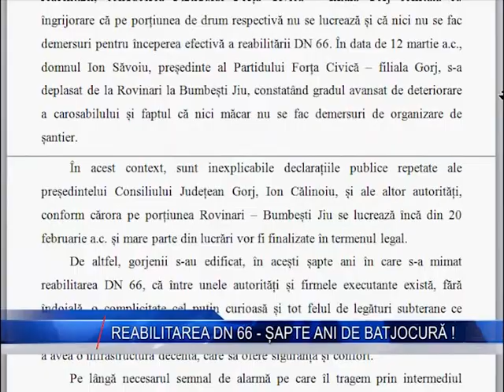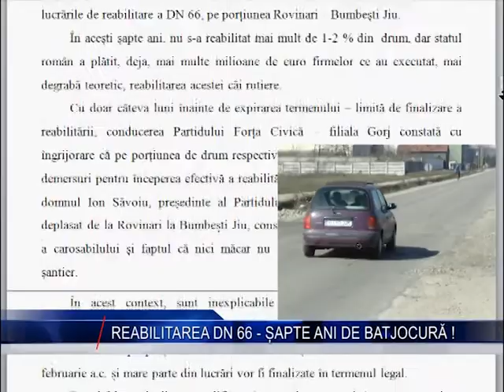REABILITAREA DN 66